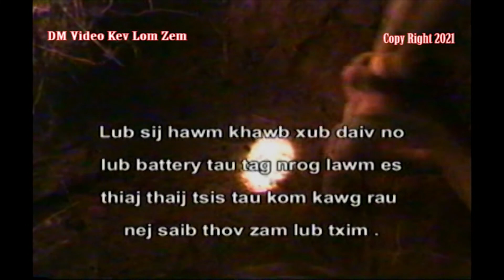Kev Yos Hav Zoov daim #2 2021